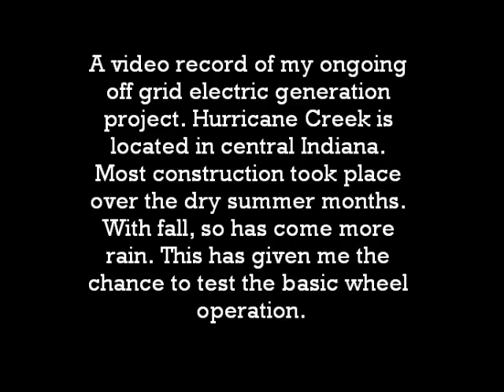Hurricane Creek Water Wheel 1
My hydro electric water wheel project.